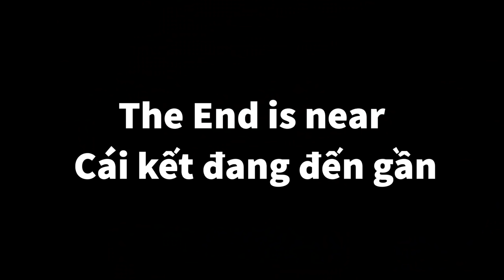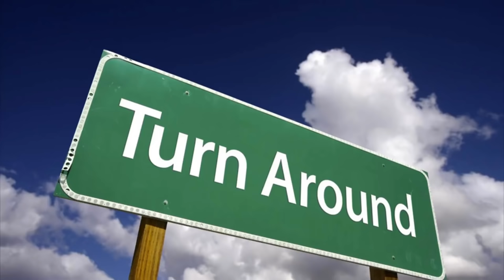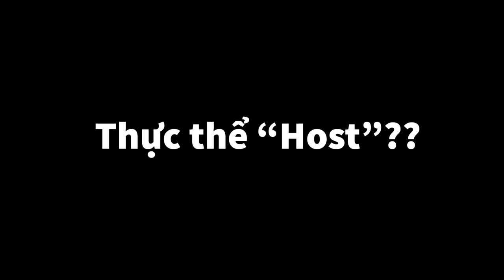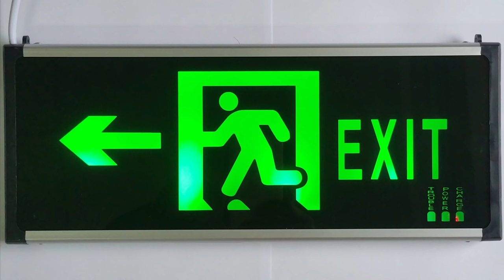Level Huyền bí: The End...Liệu có phải kết thúc?| The Backrooms Vietnam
Giới thiệu: 0:00
Mô tả: 0:20
Fake Reality: 1:59
Căn cứ và cộng đồng: 3:23
Lối vào và lối thoát: 3:57